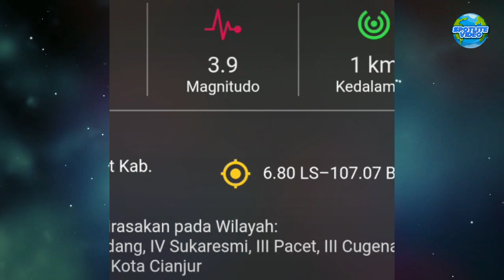CIANJUR KEMBALI BERGUNCANG! Gempa Keras Cianjur 23 November 2022! Gempa Susulan Baru Saja